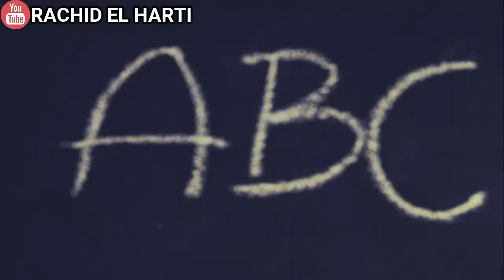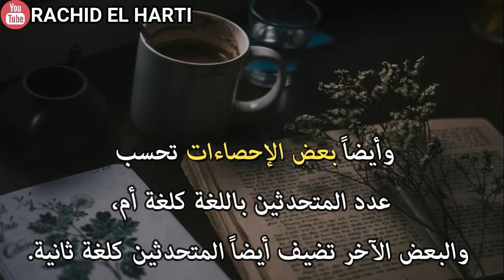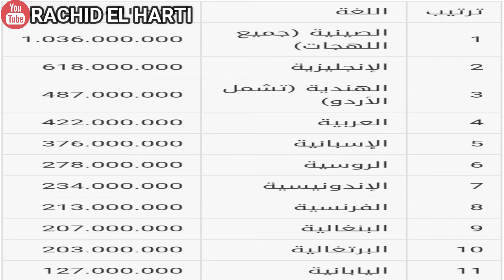أكثر اللغات استخداما في العالم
اللغة هي نسق من الإشارات والرموز، يشكل أداة من أدوات المعرفة، وتعتبر اللغة أهم وسائل التفاهم والاحتكاك بين أفراد المجتمع في جميع ميادين الحياة. وبدون اللغة يتعذر نشاط الناس المعرفي.

وترتبط اللغة بالتفكير ارتباطًا وثيقًا؛ فأفكار الإنسان تصاغ دومًا في قالب لغوي، حتى في حال تفكيره الباطني. ومن خلال اللغة فقط تحصل الفكرة على وجودها الواقعي. كما ترمز اللغة إلى الأشياء المنعكسة فيها.